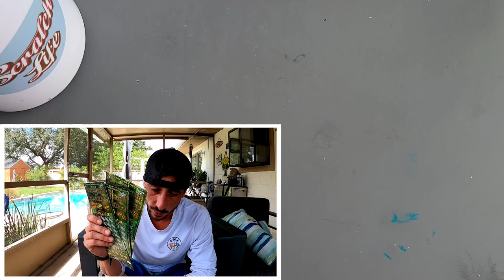I keep Winning on This Big Lottery Ticket🚀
Back to back Winners!!!Ive been so lucky on this ticket! Watch This!
3 x $30 Fastest Road to a Million scratch off tickets from the florida lottery!